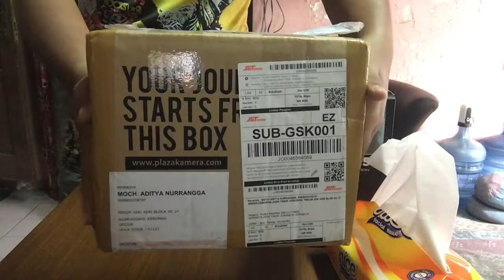Unboxing Aksesoris Action Cam !!! Dapat apa saja??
Halo Guys..

Setelah Unboxing Action Cam Baru saya kepikiran buat beli mounting lagi, jadi sekalian ambil yang aksesories set...

Isi dalam Box bisa kalian cek di web Plaza Kamera ya..

Jangan lupa

Enjoy the video like you enjoy the ride